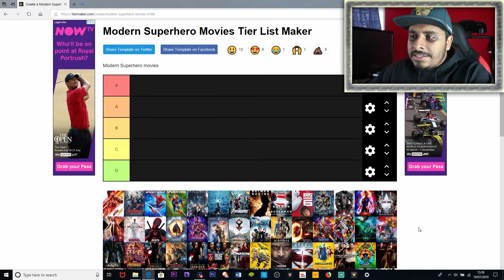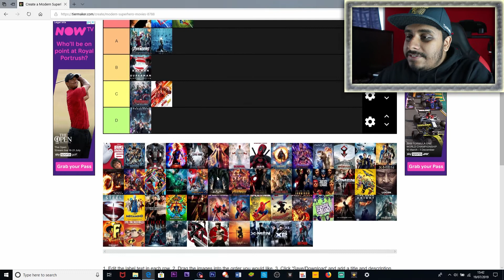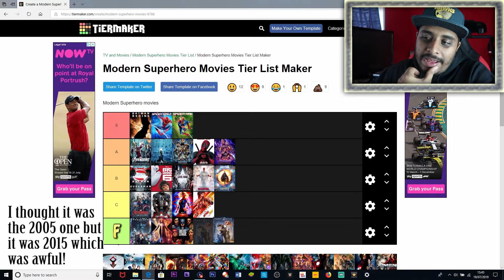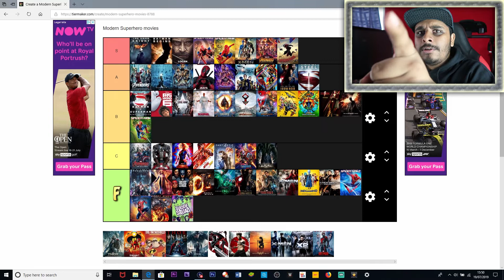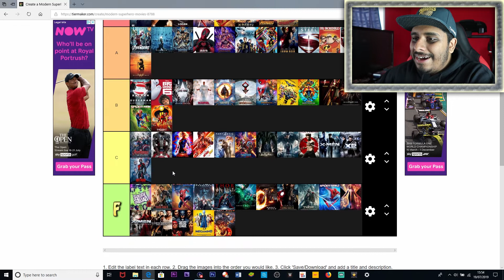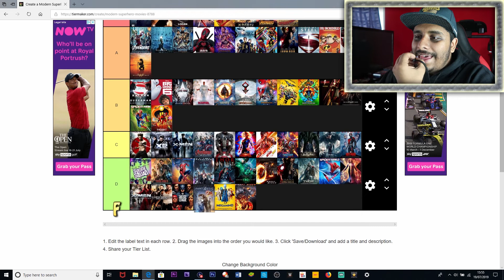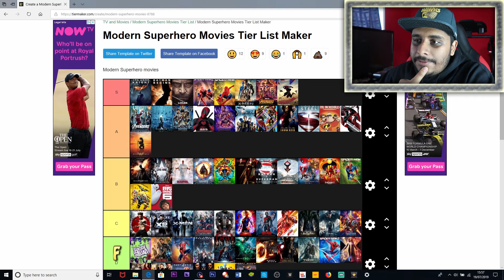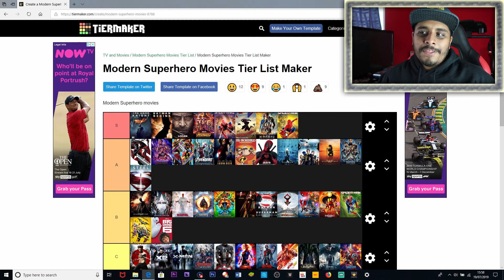Ranking Modern Superhero Movies (TierMaker)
This TierMaker includes The MCU up to Far From Home, DCEU, Dark Knight Trilogy, Raimi Spider-Man, Fox Marvel & More! Enjoy.

Songs used in the video:

Sleepless Nights by Paradise Lost.
Netflix and Chillstep by Paradise Lost.